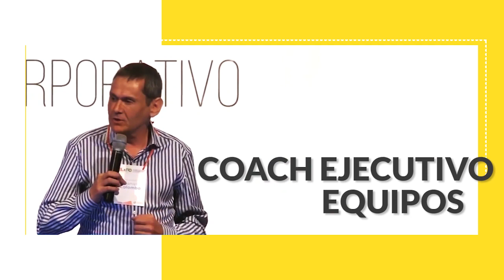¿Qué Cosas Son Mi Responsabilidad? | Daniel Colombo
En este video estaremos viendo que cosas son tú responsabilidad, y qué cosas no.

El tema de la responsabilidad es un asunto serio: hay mucha gente demasiado responsable (incluso por cosas de los demás), y otros, totalmente irresponsables.

En este video te invito a saber de qué cosas eres responsable, y de qué no (para no sobrecargarte de asuntos que no te corresponden).

📙 En este link encontrarás mis libros sobre oratoria y también Storytelling: están como ebook y en libro-papel en Amazon.com